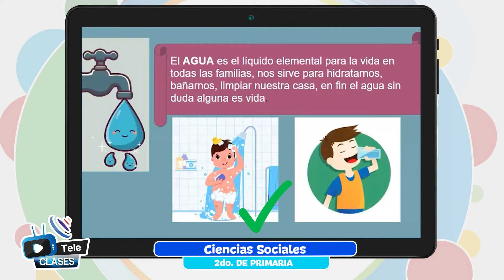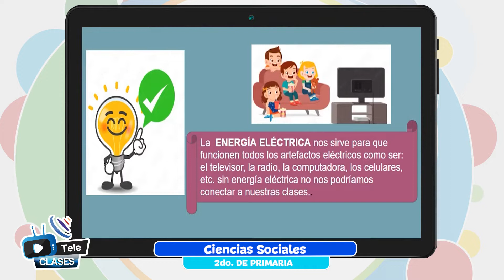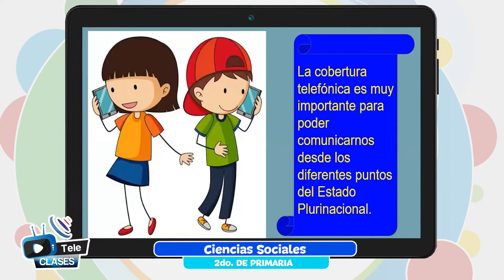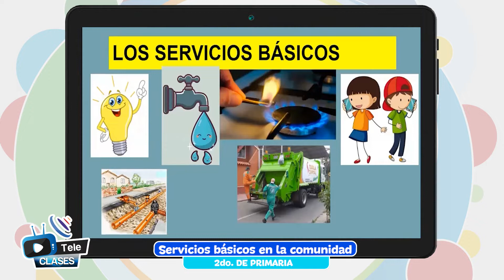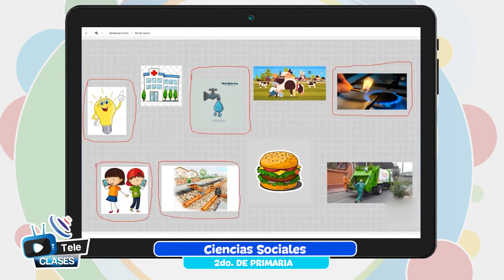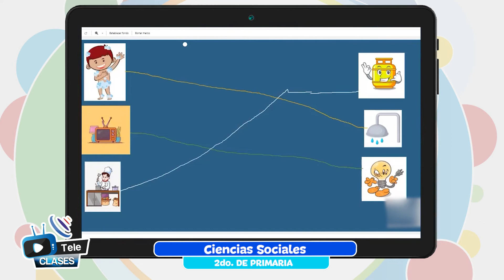Servicios básicos en la comunidad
Tema 👩🏫 👉 Comunicación y Lenguajes - “Servicios básicos en la comunidad”

Maestr@ 👩 👨 👉 Prof. Catherine Mopi